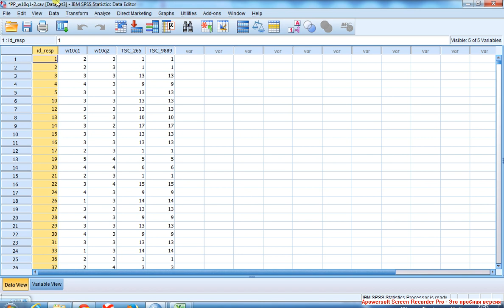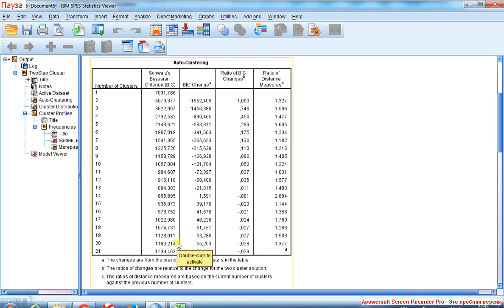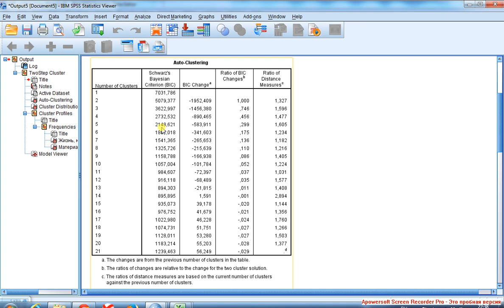Двухступенчатый кластерный анализ 5 Категориальные переменные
Агломеративный процесс пошагово -- смотрим Pivot Table. Сначала критерий Шварца падает, поскольку число параметров падает быстрее, чем растёт величина LL, затем тренд меняется на противоположный, поскольку число параметров падает медленнее, чем растёт величина LL. Здесь и находится одна из оптимальных моделей.